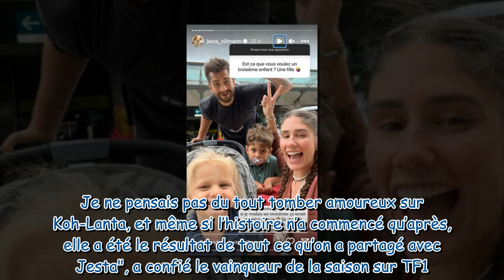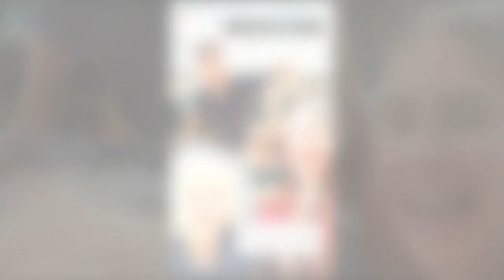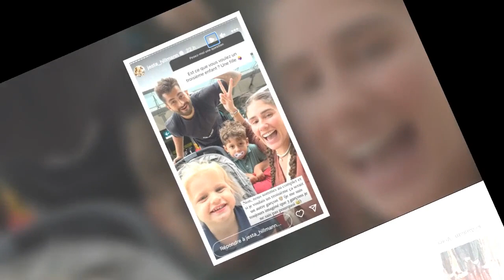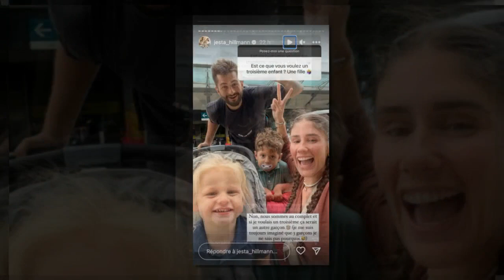Jesta Hillman et Benoît Assadi prêts pour un troisième enfant ? Ils répondent sans filtre